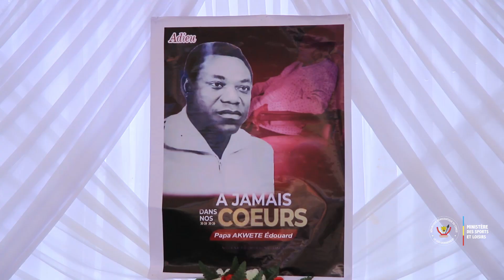Page noir Léopards :KABULO ET LA FECOFA REND HOMMAGE À ÉDOUARD AKWETE !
Le ministre des Sports et loisirs François Claude Kabulo Mwana Kabulo a,  au nom du gouvernement et du président de la République, rendu les derniers hommages à l’ancien Léopard football Akwete, ce samedi 06 mai 2023 à l’hôpital Cinquantenaire de Kinshasa